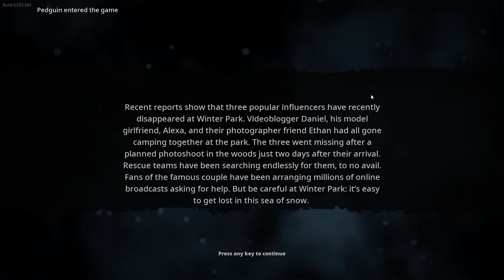Bigfoot Boba Busts Some Balls! | Bigfoot Multiplayer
We're finding Bigfoot!! Ben, Pedguin, Duncan and Ravs can hear the evil cackles of the ugly-and-big footed Boba... but can they survive just one night against such a fearsome beast?!

Gameplay Overview:
You are a Bigfoot hunter with an important mission: to put an end to rumours once and for all and prove to yourself that Bigfoot is not just a myth or an invention of the mind...

Want to send something to us? Here's our address:

4th Floor - King William House
13 Queen Square
Bristol
BS1 4NT